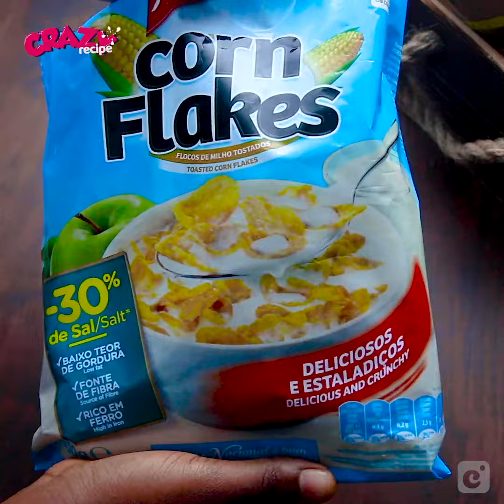Corn gran cow!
How do you like your cornflakes? Crispy or Soggy?